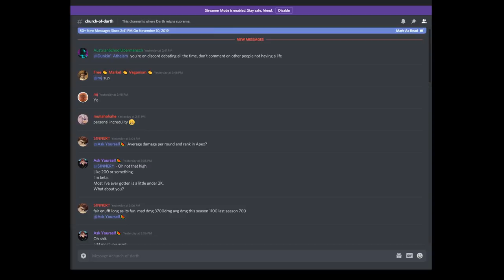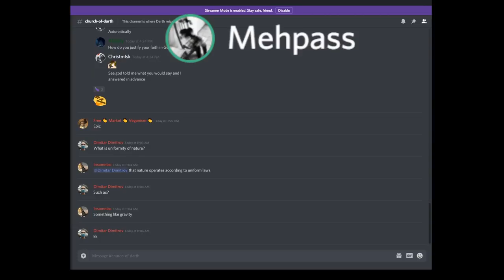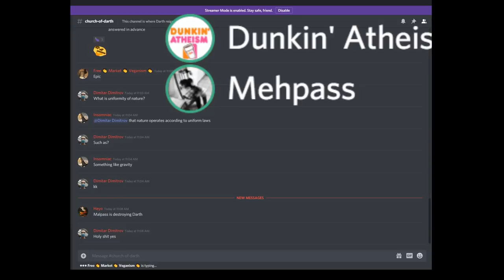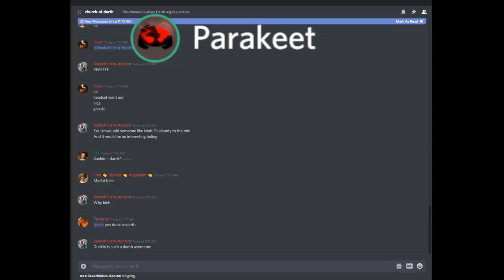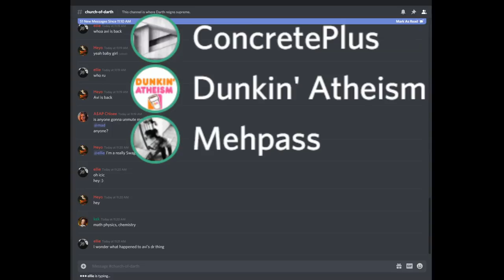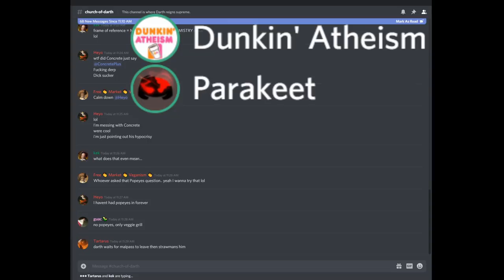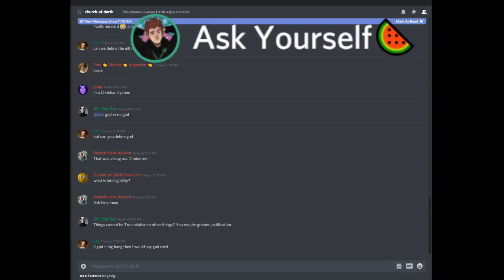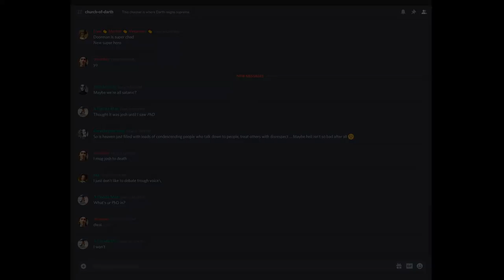Darth talks to Alex Malpass